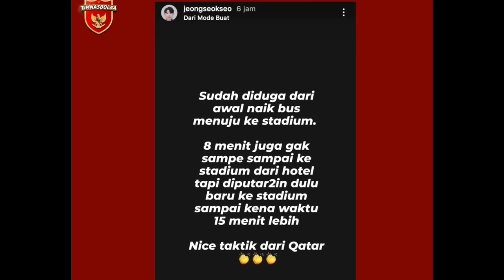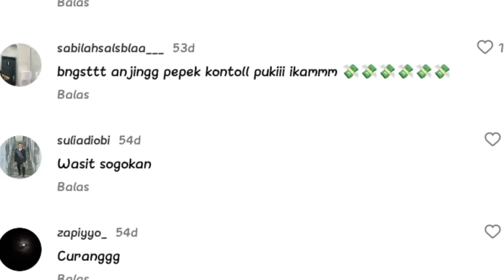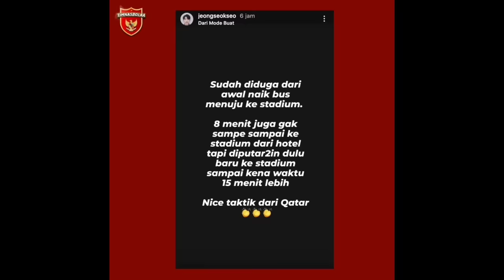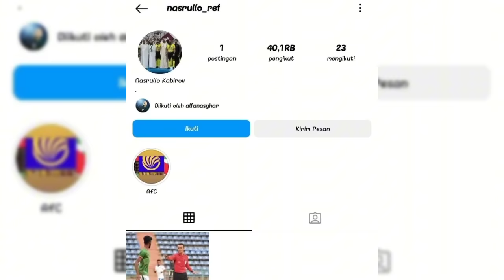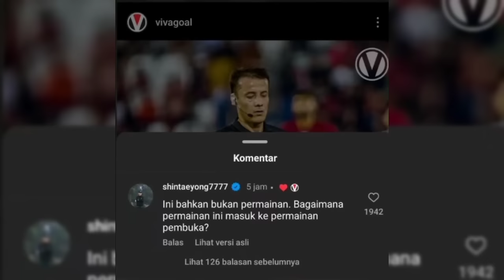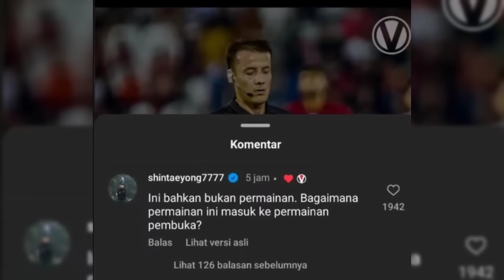ERICK THOHIR MURKA RESMI LAPORKAN Wasit Nasrullo IVAR TAK LAKUKAN PELANGGARAN ADA MAFIA WASIT QATAR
PUJA SELEB TV merupakan channel yang menyajikan konten berita harian yang sedang trending. Baik berita video viral tik tok, gosip artis, dan politik. Kami berupaya menyajikan video yang mudah dipahami oleh penonton.

🚫 DILARANG REACTION BERITA INI UNTUK DI UPLOAD DI YOUTUBE DAN MEDIA LAINNYA.